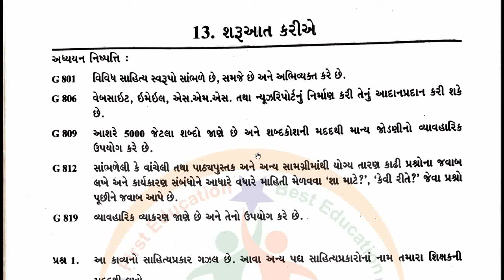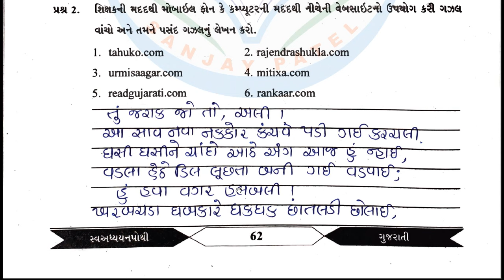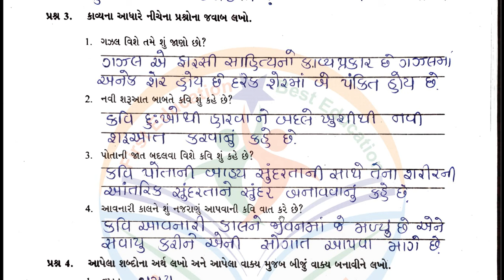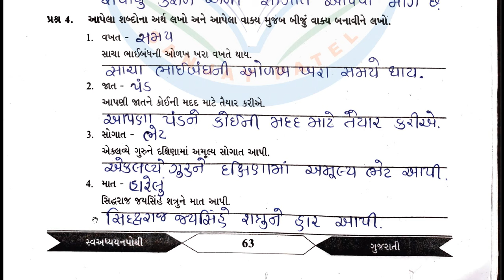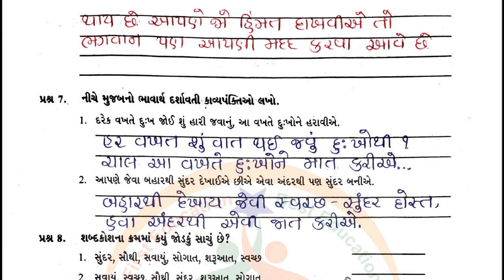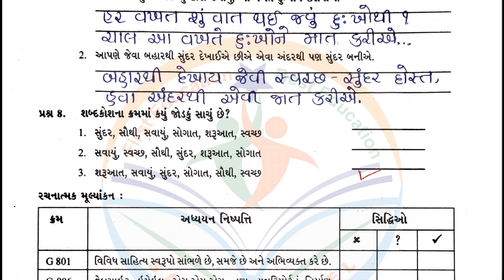dhoran 8 gujarati swadhyay pothi path 13 - std 8 gujarati ch 13 swadhyay pothi - dhoran 8 gujarati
dhoran 8 gujarati swadhyay pothi path 13 - std 8 gujarati ch 13 swadhyay pothi - dhoran 8 swadhyay pothi gujarati

dhoran 8 gujarati swadhyay pothi path 13
dhoran 8 gujarati paath 13 swadhyay pothi
dhoran 8 vishay gujarati paath 13 swadhyay pothi
dhoran 8 gujarati part 13 swadhyay pothi
dhoran 8 swadhyay pothi gujarati part 13
ધોરણ 8 ગુજરાતી પાઠ 13 સ્વાધ્યાય પોથી
std 8 gujarati swadhyay pothi ch 13 sem 2
gujarati std 8 sem 2 ch 13 swadhyay pothi
std 8 gujarati sem 2 chapter 13
std 8 gujarati sem 2 ch 13
dhoran 8 gujarati swadhyay pothi part 13 sem 2
dhoran 8 gujarati swadhyay pothi path 13 sem 2
std 8 Gujarati swadhya pothi
std 8 ch 13 gujarati
std 8 gujarati ch 13
std 8 gujarati chapter 13 swa adhyayan pothi
gujarati std 8 swa adhyayan pothi
swa adhyayan pothi dhoran 8 gujarati path 13
ધોરણ 8 સ્વ અધ્યયન પોથી ગુજરાતી પાઠ 13
std 8 sva adhyayanpothi gujarati ch 13
swa adhyayan pothi std 8 gujarati chapter 13
dhoran 8 swadhyay pothi gujarati chapter 13
sanjay patel std 8 gujarati
dhoran 8 gujarati paath 13
dhoran 8 gujarati swadhyay pothi solution part 13
dhoran 8 vishay gujarati swadhyay part 13
dhoran 8 vishay gujarati swadhyay pothi part 13
gujarati swadhyay pothi std 8
std 8 gujarati chapter 13 swadhyay pothi solution
std 8 swadhyay pothi gujarati ch 13
swa adhyayan pothi dhoran 8 gujarati ch 13
swadhyay pothi gujarati dhoran 8
dhoran 8 gujarati sva adhyayanpothi
std 8 gujarati ch 13 sva adhyayanpothi
dhoran 8 gujarati sva adhyayanpothi part 13
ધોરણ 8 ગુજરાતી સ્વાધ્યાય પોથી પાઠ 13
ધોરણ 8 સ્વાધ્યાયપોથી ગુજરાતી
dhoran 8 gujarati swadhyay pothi sanjay patel
ધોરણ આઠ ગુજરાતી સ્વાધ્યાયપોથી પાઠ 13
ગુજરાતી ધોરણ આઠ સ્વાધ્યાયપોથી
ગુજરાતી સ્વ અધ્યયન પોથી ધોરણ 8 પાઠ 13
ગુજરાતી સ્વાધ્યાયપોથી ધોરણ 8 પાઠ 13
સ્વ અધ્યયન પોથી ધોરણ 8 ગુજરાતી પાઠ 13
સ્વાધ્યાયપોથી ધોરણ 8 ગુજરાતી પાઠ 13
સ્વાધ્યાયપોથી ગુજરાતી ધોરણ 8
ગુજરાતી ધોરણ 8 સ્વાધ્યાયપોથી
ગુજરાતી સ્વ અધ્યયન પોથી ધોરણ 8 પ્રકરણ 13